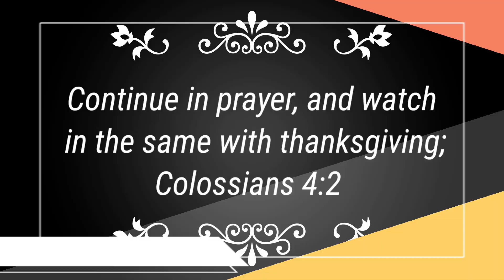PIATTOS Gawin Nating MASARAP na ULAM at tiyak PATOK na PANG NEGOSYO sa 80 PESOS na PUHUNAN LANG!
Ingredients and Costing:
1 Piattos                                15
1/2 cup flour                         3
1 egg                                       8
15 pesos oil                          15
1 tbsp sugar                          3
1tsp baking powder            2
1/4 cup milk                          5
8 Hotdog                               30
                                         80  pesos

32 pcs x 5 pesos = 160
160 - 80 pesos =90 kita
90 x 31 days = 2,790 in 1 month

pangkabuhayan negosyo
negosyong patok
negosyong patok na patok
Panlasang pinoy
Pinoy dish
Lutong pinoy
Lutong bahay
Pinoy recipe
No bake
No bake recipe
Mango float
Mango graham float
Dessert recipe
Negosyo
 Patok na negosyo
Piso piso
Mababang puhunan
Malaking kitaan
Pangkabuhayan
Masarap Patok sa kabataan
Madaling Negosyo
Mabentang Negosyo
ulam idea
Lockdown Recipe
skyflakes recipe
murang pagkain
negosyo idea
lloyd cadena
pinoy recipes
 simple dessert

mangofloat recipe
mango royale
mango recipes
negosyo recipe
pangkabuhayan recipe
Fish recipe
sarciadong tilapia
escabecheng isda
eskabetse isda
pangkabuhayan negosyo
pangkabuhayan recipe
cheese recipe
cheese stick
pinoy negosyo
negosyong pinoy
patok na negosyo sa maliit na puhunan
negosyo ideas
negosyong pinoy
pasko recipe
cripy fry at itlog
crispy fry at cheese
gawin mo ito sa crispy fry